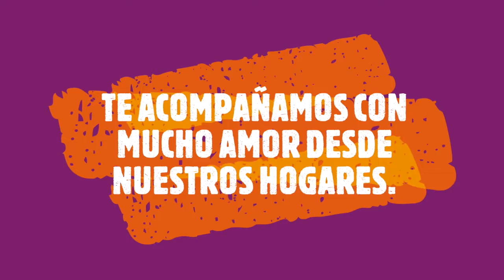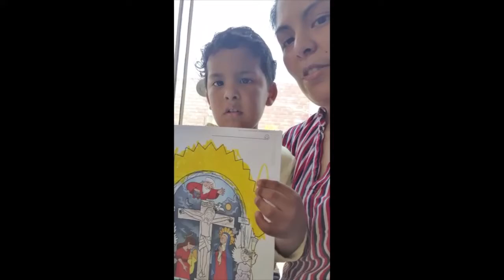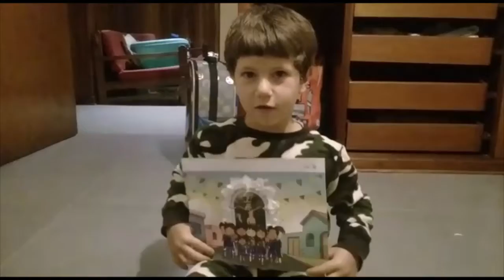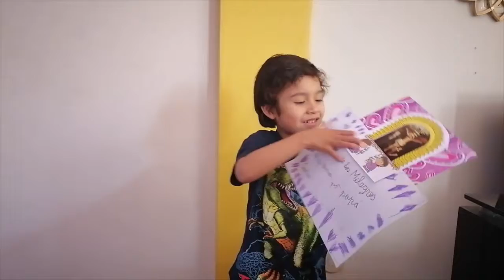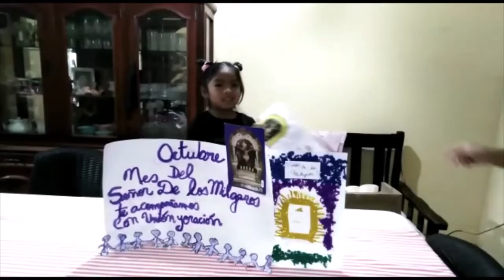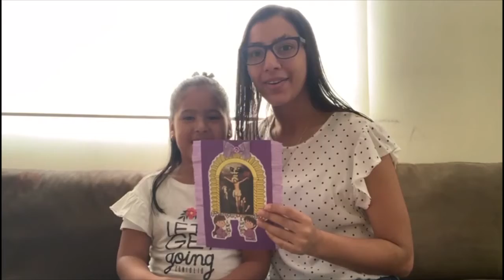Homenaje a Cristo Moreno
Las familias de Inicial del Santa María, con mucha fe y devoción, saludamos al Señor de los Milagros y rogamos que nos bendiga.